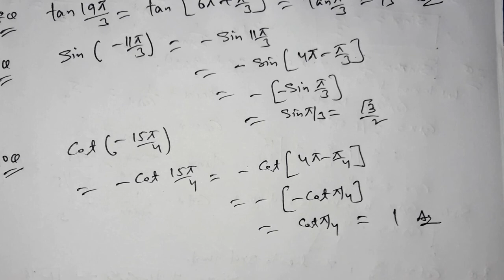TRIGNOMETRIC FUNCTIONS || EXERCISE 3.2 || LECTURE 3.5 || BY AMIT SIR